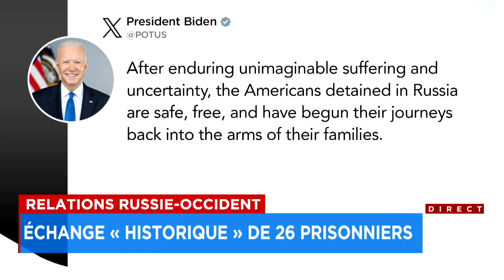Échange historique de prisonniers entre la Russie et l'Occident - Explications, 17h